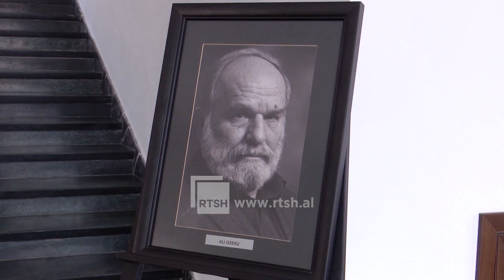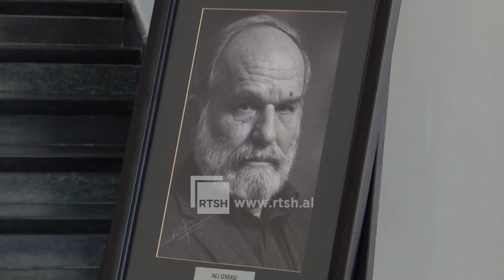Përcillet për në banesën e fundit Ali Oseku - Piktori u nda nga jeta në moshën 80 vjeçare | RTSH